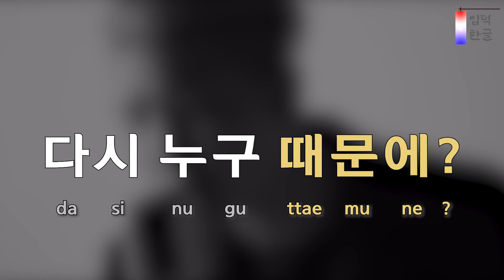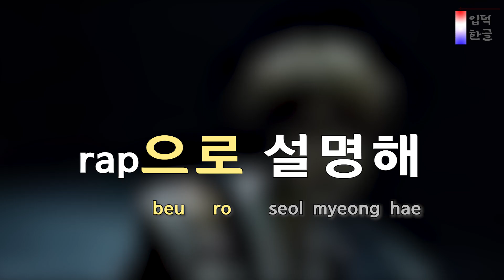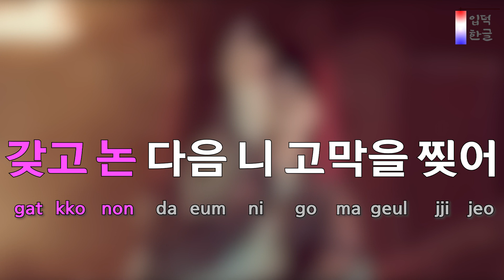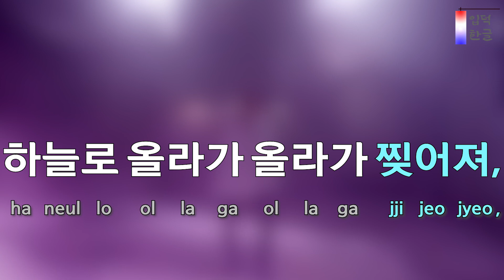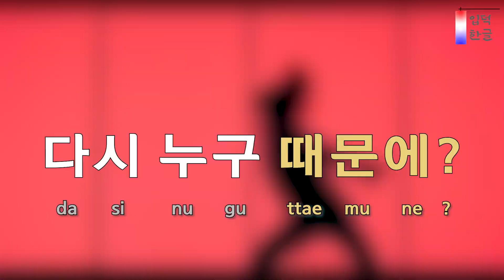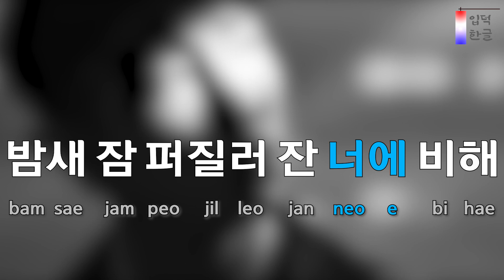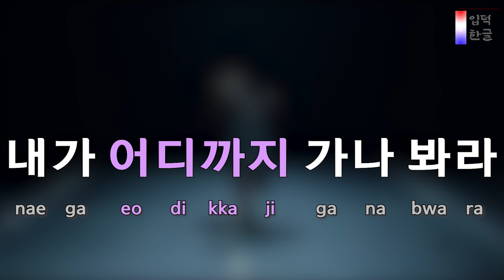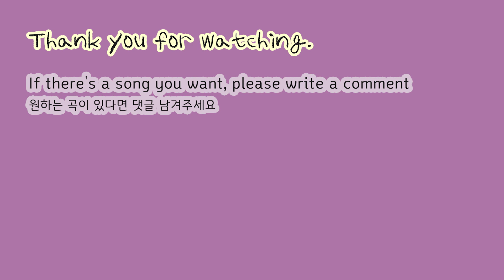[How to Sing] BTS Cypher PT.2 : Triptych - BTS (방탄소년단) (easy lyrics/han/rom/pronunciation)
Learn K-POP. Listen to Korean pronunciation and follow it!